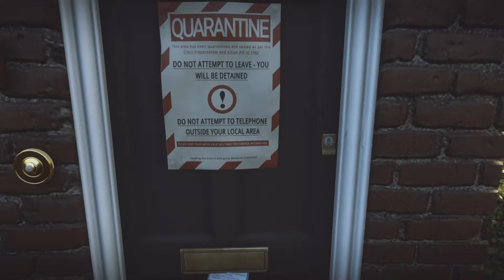Everybody's Gone to the Rapture playthrough [Part 2: Wendy]